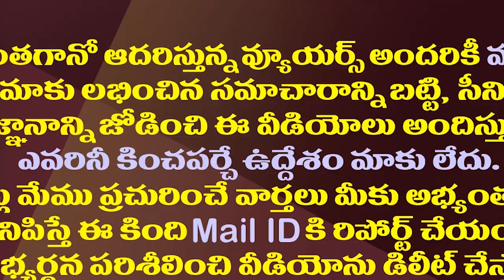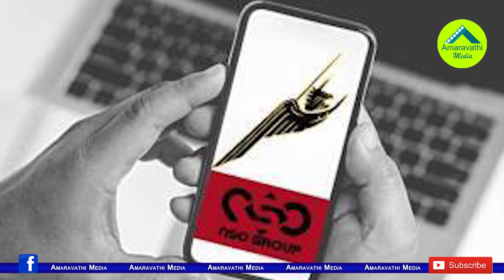మళ్ళీ పెగసెస్ ప్రకంపనలు..సమాచార చోరీలో టీడీపీ నేతలు ఫిక్స్| TDP Leaders May Be Fix In Pegasus Issue